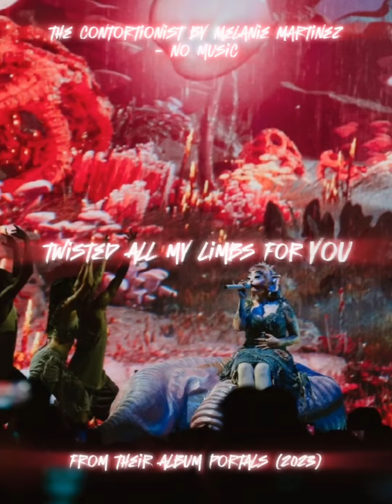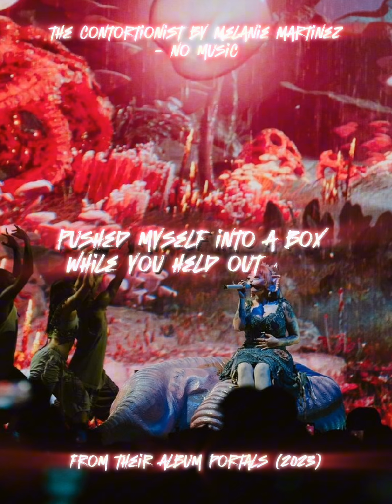the contortionist - no music/acapella